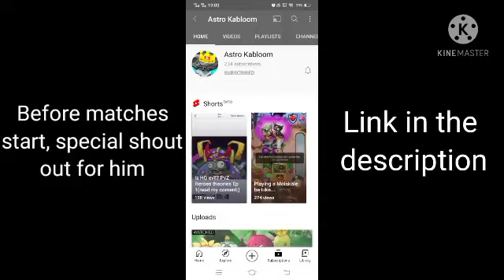Pvz Heroes || Friendly Match #3 || ( ft Astro Kabloom)